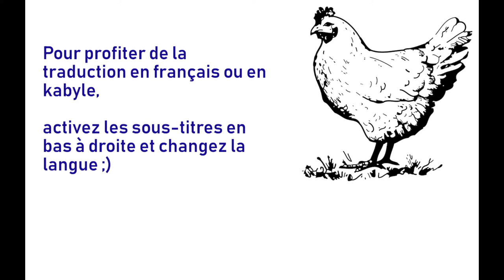La brave poule - un conte kabyle (sous titres kabyles en sélectionnant klingon dans la liste)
-- traduction en cours --

Pour profiter de la traduction en français ou en kabyle, activez les sous-titres en bas à droite et changez la langue pour français ou pour klingon (Youtube ne reconnait pas encore le kabyle comme choix de sous-titres).

Afin d'aider à l'apprentissage d'une première langue berbère, quoi de mieux que les contes kabyles, qui ont l'avantage d'être nombreux et toujours intéressants ? Je vais essayer d'en traduire le maximum et de rapporter ceux qui par chance ont déjà bénéficié d'une double version kabyle-français liée.

Transcrit par Akli Kebaili, traduit par Marguerite Reguigne, qu'ils soient remerciés !